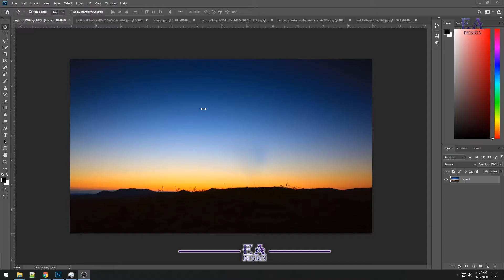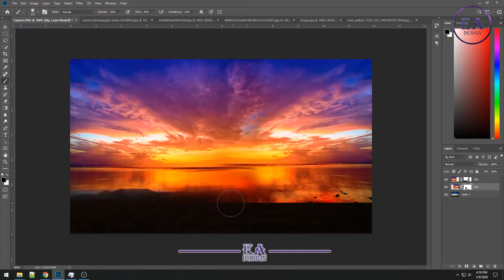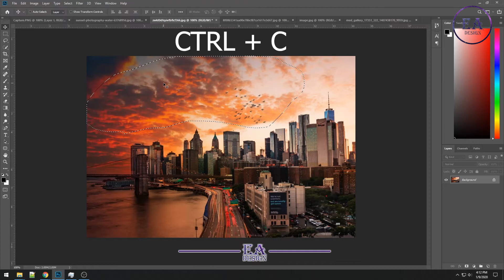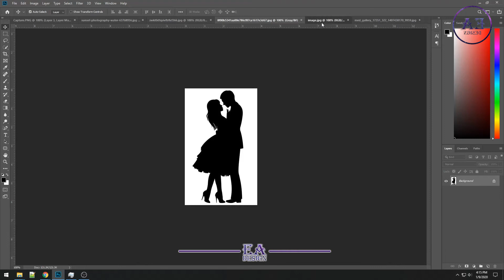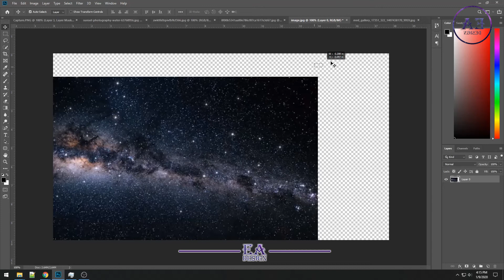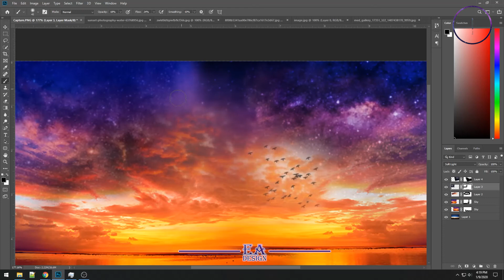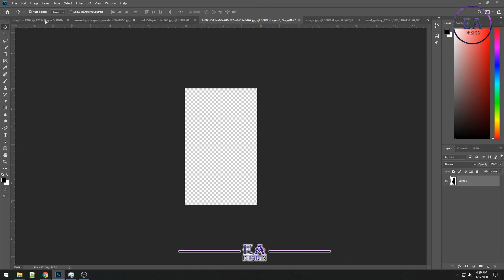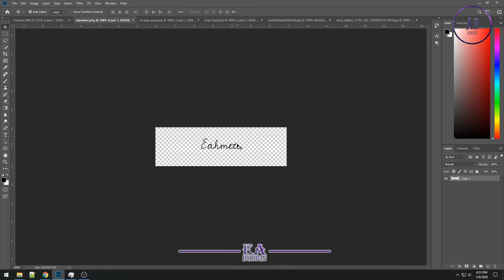Romantic Couple Photoshop Tutorial